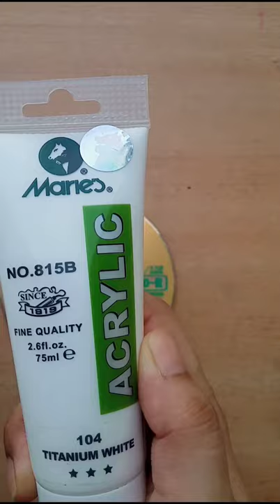Recycling old Cd | Cd Art work | Acrylic Painting | Painting Pot Gallery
Hi guys!
I hope you are fine and safe..
In this tutorial I will be showing how to recycle old cd using acrylic paints. I hope you enjoyed this video,if did give me a big thumbs up👍.
Thanks.